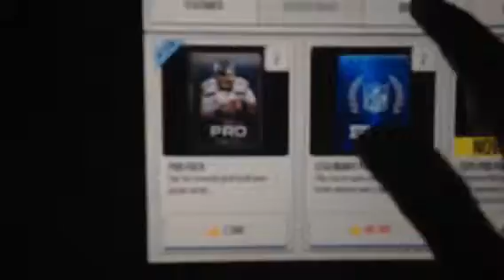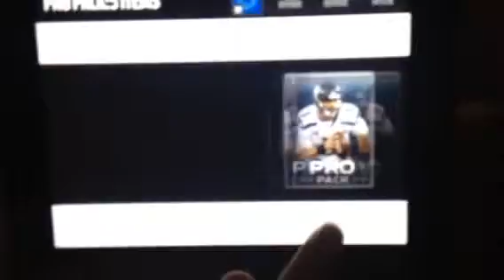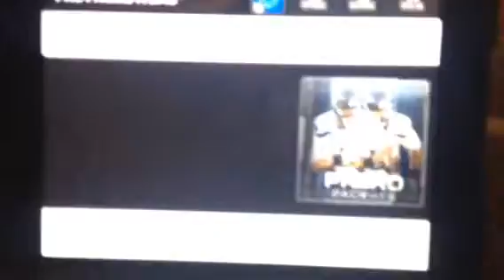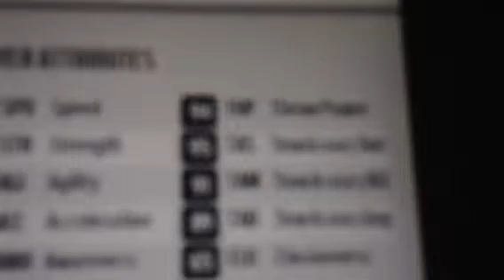Madden Mobile 55K Pro Pack Opening:ONLY 1 ELITE PULL